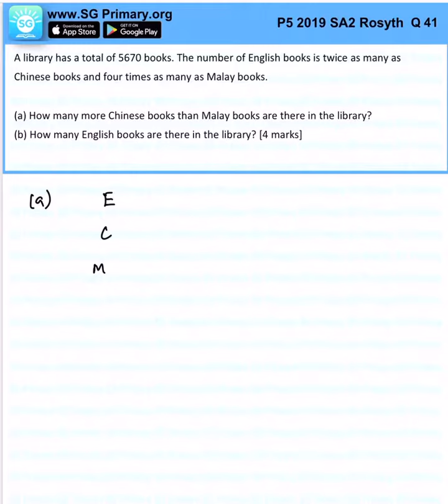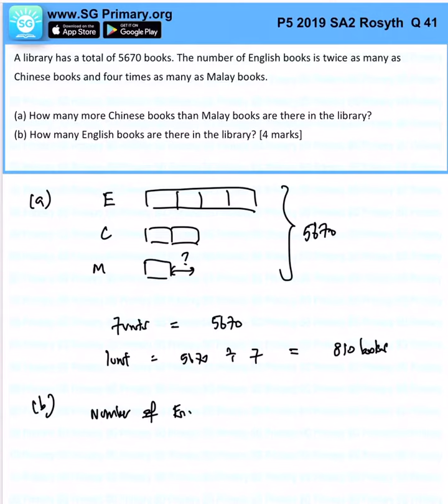Primary 4 Math 2019 Rosyth SA2 Q41